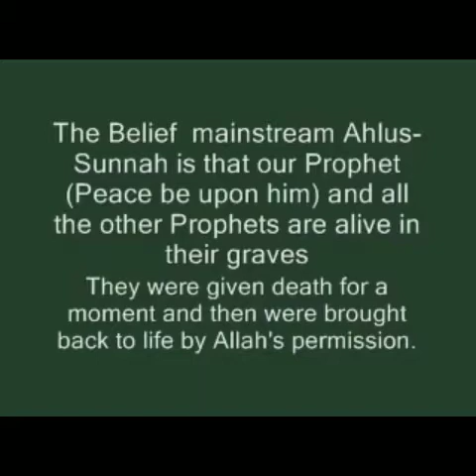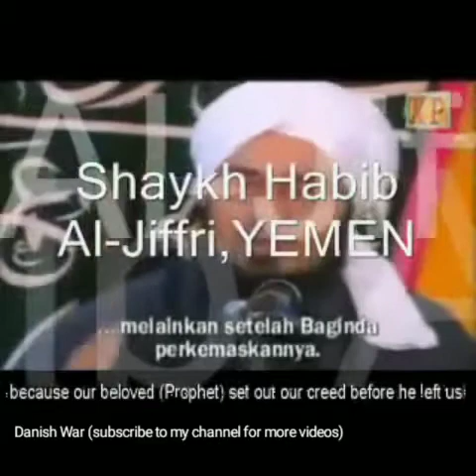Hayat Un Nabi SAW(Prophet Muhammad SAW alive)/Wahabi, Barelvi, Deobandi, Jamaati, Shia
30sec = Bilal Philips
1:42 = Yahya Al-Ninowy
4:01 = Muhammad Al-Yaqoubi
8:04 = Habib Al-Jiffri
10:12 = Faiz Syed
11:02 = Mirza Ali
15:17 = Zaid Zameer
15:55 = Ilyas Ghuman
19:37 = Muzaffar Shah
20:36 = Tahirul Qadri
28:33 = Abdul Hakeem